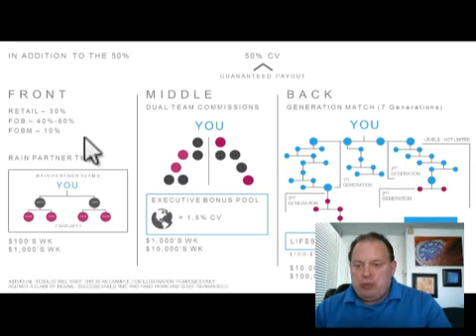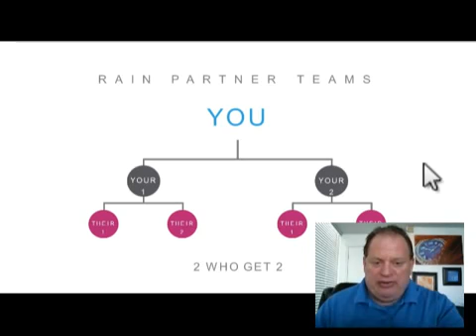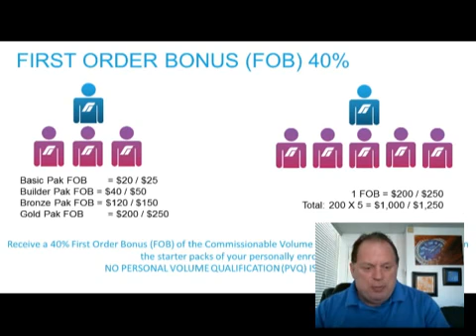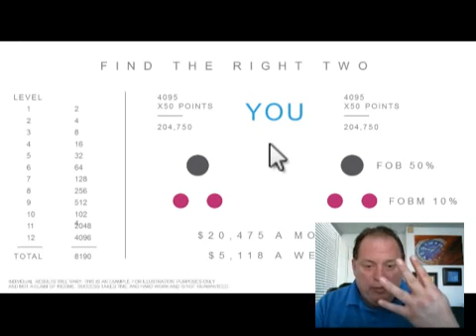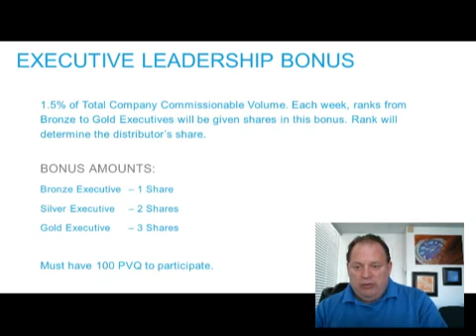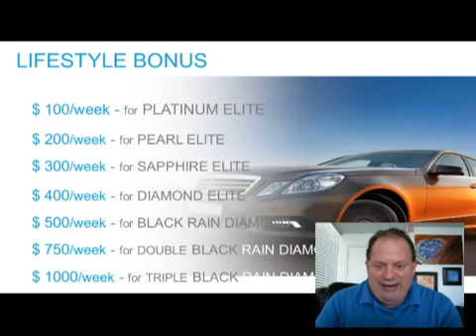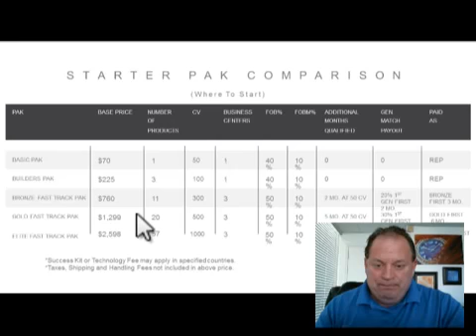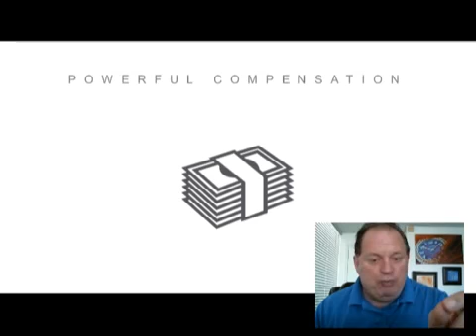RAIN Internationals MLM Industry BEST Compensation Plan!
Rain International - Compensation Plan

Rain International Products - Rain International Business  Opportunity

Rain International is more than the products we sell. From the beginning, we set out to make changes to improve the world around us starting with the health industry and moving beyond its borders into global sustainability, education initiatives, elevated lifestyles, and more. We believe that the ultimate human experience we all crave is within everyone's reach, and we don’t mind leading the way.

CHANGE THINGS.

Our mission is to continually move forward. If we begin to feel comfortable, we know it’s time to push ahead again. We’ve found ways to do spread goodness through our products, business, and charity work. There are many issues in the word, and we want to help solve them.

We’ve taken a huge step forward in solving the world’s nutrition problems by creating a completely new category of health supplements. They are one hundred percent non-GMO and derived directly from seeds. We call it seed-based nutrition. The process is really a revolutionary one. We use a cold-press process, which obtains the potent benefits of super-seeds, and then make them bio available for human consumption. The seeds we use have been studied extensively and have proven health benefits. Those benefits they provide are much more concentrated than even fruits or vegetables.

Independent Distributor
Rain International